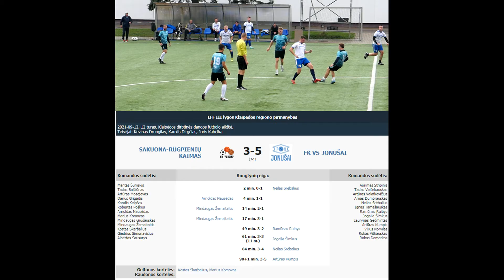Plikių "SAKUONA-RŪGPIENIŲ KAIMAS" - Klaipėdos raj. FK "VS-JONUŠAI" 3-5 (3-1)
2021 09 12 LFF III lygos Klaipėdos regiono pirmenybių 12 turo rungtynių Plikių "SAKUONA-RŪGPIENIŲ KAIMAS" - Klaipėdos raj. FK "VS-JONUŠAI" 3-5 (3-1) video apžvalga.